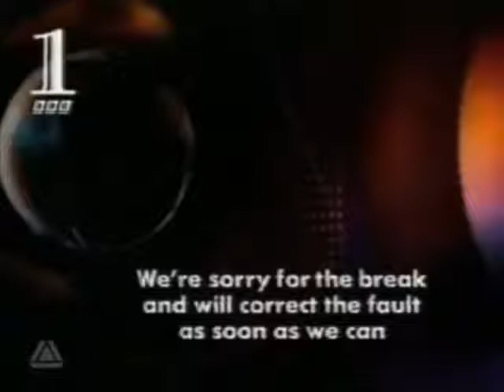BBC Technical Problems Spoof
It seems BBC1 has a technical problem during a broadcast of a truly abysmal antipodean soap.  Never fear, the continuity announcer is on hand to play some music and keep us all entertained.  Be warned, there's a rude bit a few seconds in